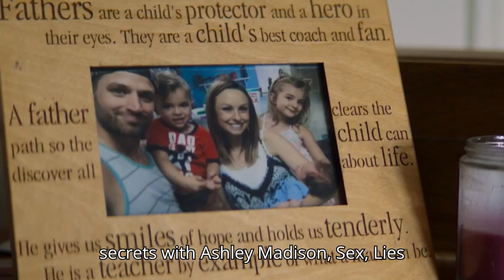Ashley Madison: Sex, Lies & Scandal | Trailer | Netflix Release Date And Everything We Know